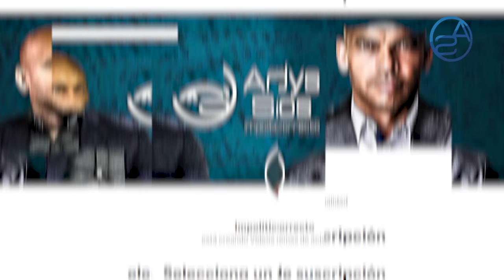Lo Último: Piden A Danilo Medina Que Se Entregue A La Justicia! Se Cierra El Cerco Del Expresidente!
Julito Hazim hace un inusual llamado al Expresidente Medina! ¿Qué hay detrás de esto? En este Capítulo te lo explicamos!

Impolíticamente Correcto con Aneudys Santos es un Canal de YouTube especializado en la realidad de República Dominicana y su Política, día a día de Lunes a Domingo, dos Capítulos analizan los pasos de los Líderes Dominicanos: Luis Abinader, Danilo Medina, Leonel Fernández, Hipólito Mejía, funcionarios en ejercicio en el Palacio Nacional, Funcionarios Presos, las desventuras de la Justicia Independiente, en fin! Vamos un paso más allá del Periodismo de Investigación hasta llegar al Análisis con comentarios que invitan al Debate de toda una Ciudadanía golpeada constantemente por casos de corrupción, impunidad y demás acciones en dicha línea.